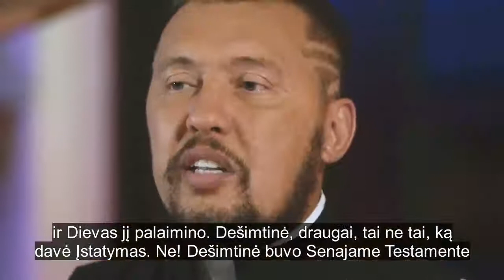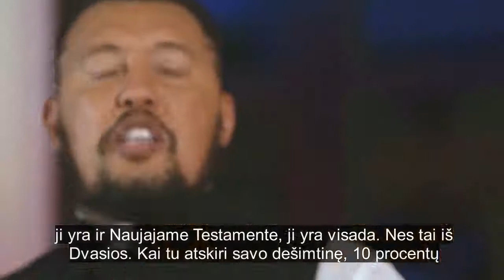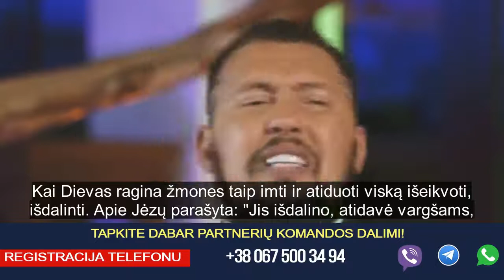Finansinė laisvė - Vladimir Muntian